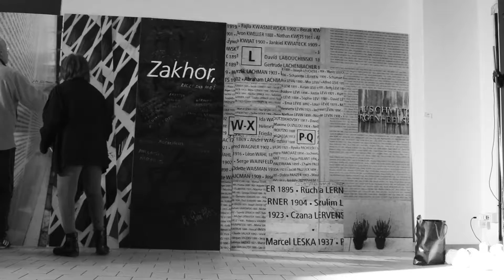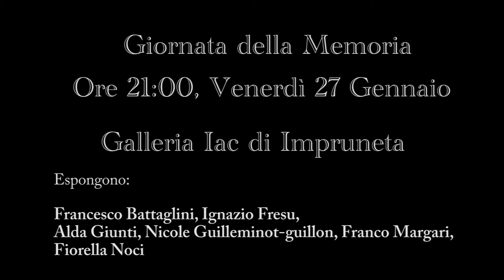"Essere senza Futuro", Impruneta - Galleria IAC (Giornata della Memoria, 27 Gennaio 2017)